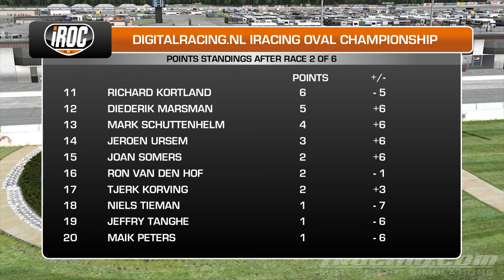iROC race 2 - Michigan 150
Race 2 of the DigitalRacing.nl iRacing Oval Competition at Michigan International Speedway.
iROC is an oval league for people from The Netherlands and Belgium.

Race 3 is november 20th and will be at Dover for a 125 mile race.